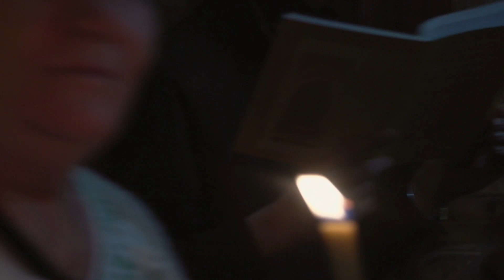Giedrius Puskunigis. Avinėlio vartai / Gates of the Lamb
Giedrius Puskunigis. Music from the film Avinėlio vartai / Gates of the Lamb (director – Audrius Stonys, camera – Laisvūnas Karvelis, sound – Ričardas Purvinys, editing – Danielius Kokanauskis, producers – Gediminas Numgaudis OFM, Radvilė Šumilė)

Elena Šataitė – soprano, Mindaugas Žemaitis – baritone, Aidija Chamber Choir, Romualdas Gražinis – conductor, Daumantas Kirilauskas – piano, Tonal Anxiety Orchestra. Recorded by Vytautas Bedalis & Arūnas Zujus (Mama Studios); sound design by Artūras Pugačiauskas & Jonas Maksvytis.